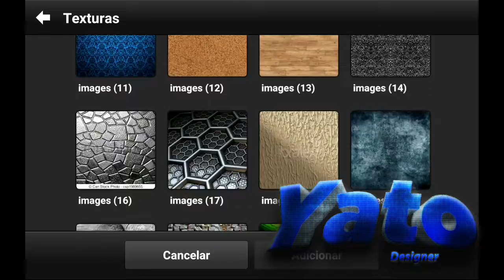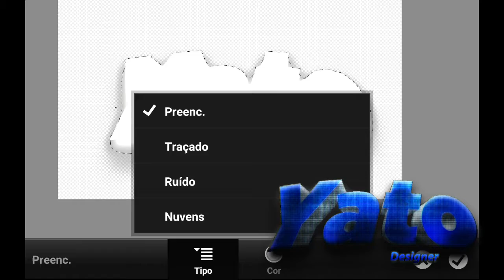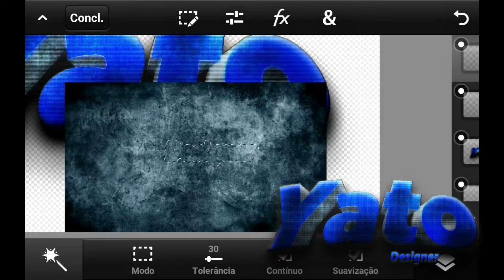Speed Art Marca D'Agua Para: @eu mesmo ;^; | Pedidos On✔)